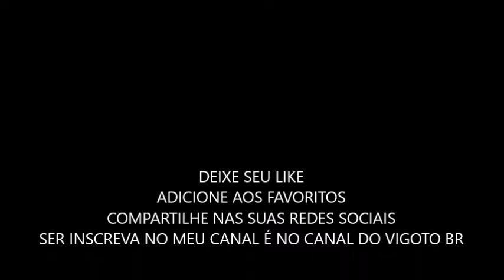Divulgando Canais #10 (VIGOTO BR)